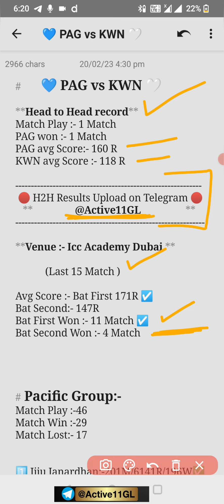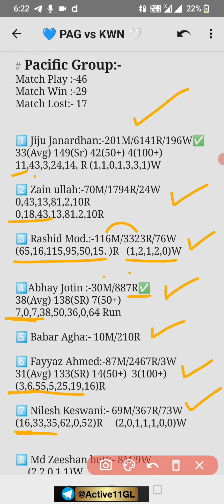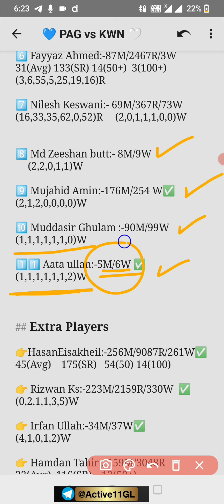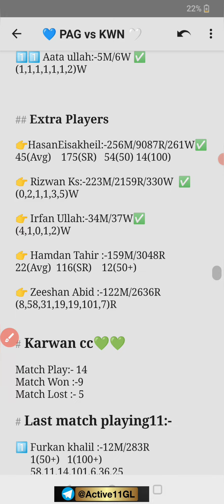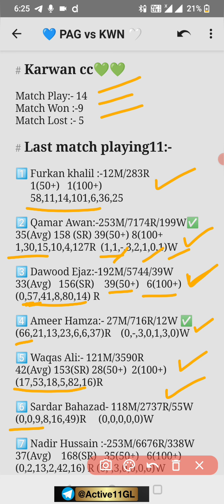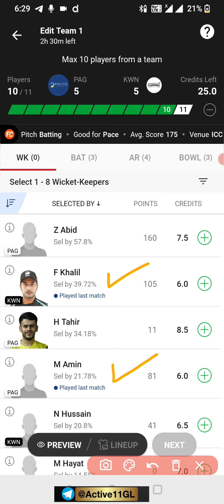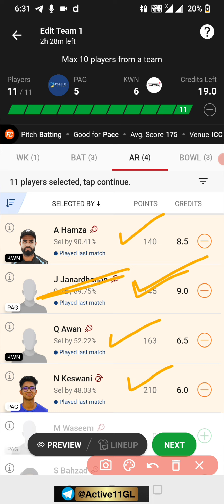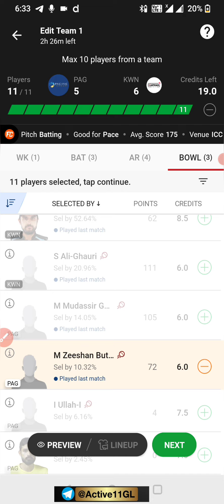PAG vs KWN prediction, PAG vs KWN dream11 team, PAG vs KWN dream11